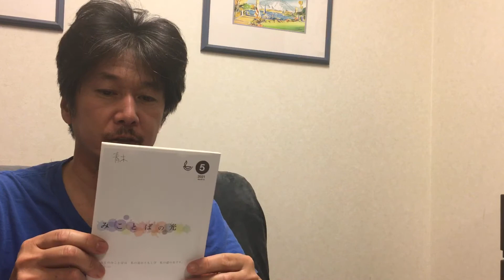120.「私たちの父祖アブラハム」使徒の働き7章1〜16節